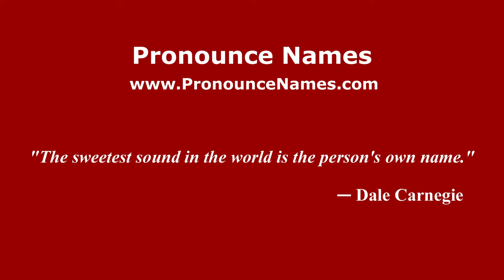How to pronounce Younes Khattabi (Arabic/Morocco) - PronounceNames.com